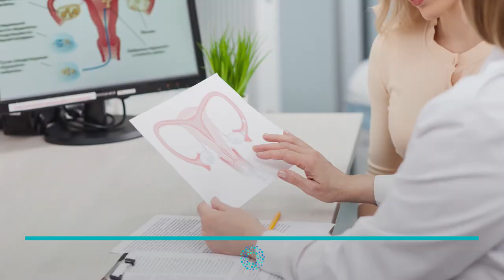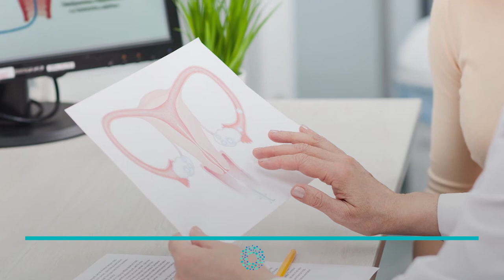COÁGULOS DE SANGRE en la MENSTRUACIÓN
Bienvenidos a OnSalus. En este nuevo vídeo llamado “COÁGULOS DE SANGRE en la MENSTRUACIÓN” te vamos a explicar por qué salen coágulos de sangre en la menstruación.

Dependiendo de la duración del período de la mujer y la cantidad de sangre que drene se pueden presentar coágulos en la menstruación, los cuales pueden ser escasos o abundantes y por lo general son de color oscuro. Esta característica de la menstruación suele alertar a muchas mujeres. Descubre en este nuevo video de OnSalus por qué salen coágulos de sangre en la menstruación y si es motivo de preocupación.

Si quieres saber más sobre el tema entra en el artículo principal de OnSalus ``¿Es normal que salgan coágulos de sangre en la regla?´´

Quédate en OnSalus viendo este nuevo vídeo llamado “COÁGULOS DE SANGRE en la MENSTRUACIÓN” y descubre las causas de la aparición de coágulos de sangre en la regla antes de acudir a un especialista.